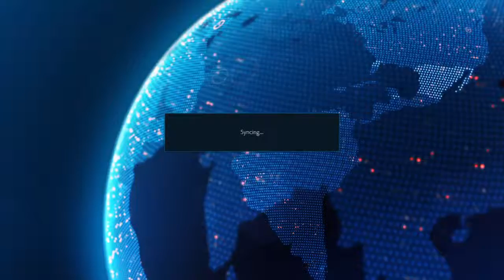I dont like playing through lag